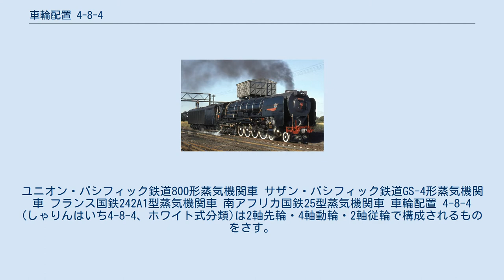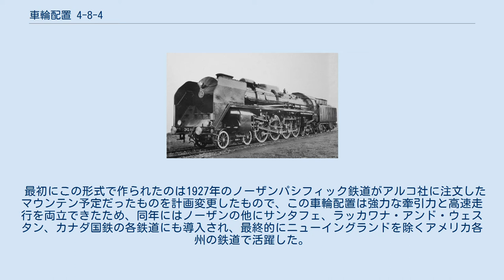車輪配置 4-8-4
ユニオン・パシフィック鉄道800形蒸気機関車 サザン・パシフィック鉄道GS-4形蒸気機関車 フランス国鉄242A1型蒸気機関車 南アフリカ国鉄25型蒸気機関車 車輪配置 4-8-4 (しゃりんはいち4-8-4、ホワイト式分類)は2軸先輪・4軸動輪・2軸従輪で構成されるものをさす。
アメリカ式分類での愛称は定まった愛称はなく、各鉄道会社によって異なり、FEF(Four-Eight-Four)、ノーザン (Northern)、ポコノ(Pocono)、グリーンブライアー(Greenbrier)、ゴールデンステート(Gorlden State)、ナイアガラ(Niagara)、ポトマック(Potomac)、デキシー(Dixie)、ワイオミング(Wyoming)、コンフェデレーション(Cofederation)と呼ばれる。
 4-8-4という車輪配置はこれ以前からあったマウンテン（4-8-2）と、ライマ社がバークシャー（2-8-4）で成功した2軸従台車によるスーパーパワーを組み合わせたもので、アルコやボールドウィンといった機関車メーカーがそれぞれ独自に開発したものである。
 最初にこの形式で作られたのは1927年のノーザンパシフィック鉄道がアルコ社に注文したマウンテン予定だったものを計画変更したもので、この車輪配置は強力な牽引力と高速走行を両立できたため、同年にはノーザンの他にサンタフェ、ラッカワナ・アンド・ウェスタン、カナダ国鉄の各鉄道にも導入され、最終的にニューイングランドを除くアメリカ各州の鉄道で活躍した。
 また大動輪が採用されたのも特徴の一つで、同じ2軸先台車・4軸動輪であるマウンテンはアメリカ国内では動輪直径が1854㎜以上のものがほとんどなかったのに、4-8-4は2ｍ超の機関車もかなり多い事が挙げられる。